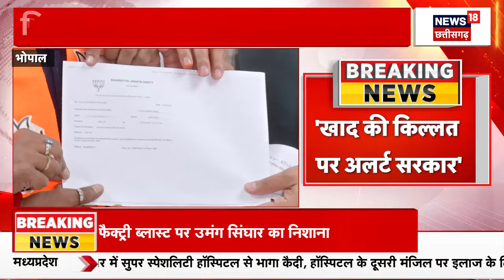Firecrackers Blast : Morena में पटाखा फैक्ट्री में हुआ जोरदार धमाका, कब जागेगा प्रशासन|Breaking News